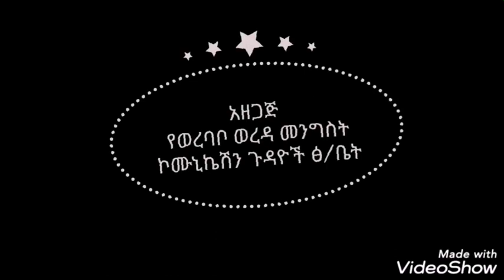July 30, 2019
ሀምሌ 22 የወረባቦ ወረዳ ህዝብ አረንጎዴ አሻራ ሲያኖር